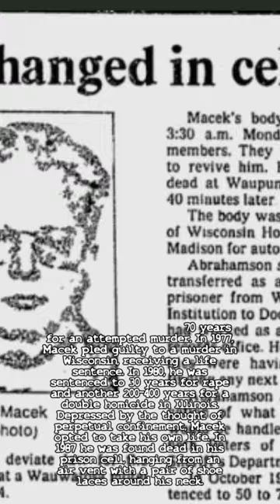Richard Otto Macek: The Mad Biter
Richard Otto Macek was born in McHenry, Illinois in 1948. He grew up in Chicago with a stern middle-class father that was reportedly opprobrious. In grammar school in Elmwood, Illinois, he was arrested for stealing the neighbor’s panties. He stated that he enjoyed chewing on the soft cotton crotches. In 1966, he was arrested as a Peeping Tom. He used a small handheld telescope to look through women's bedroom windows at night.